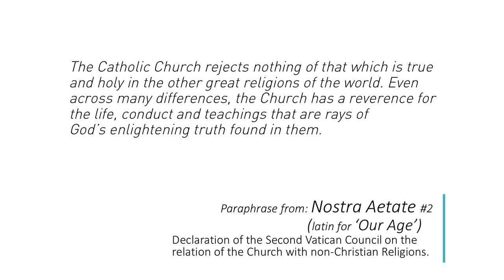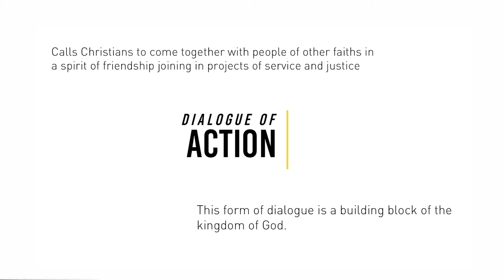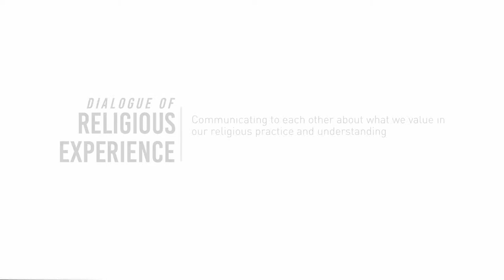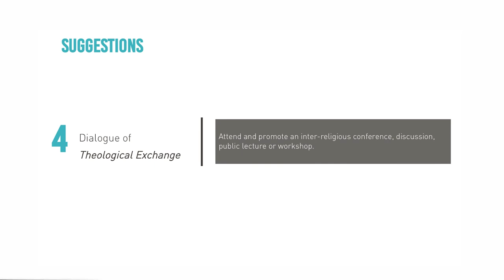IFM Inter Religious Dialogue Video Resource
"Inter-religious dialogue is a necessary condition for peace in the world, and so it a duty for Christians as well as other religious communities"
Pope Francis

As Christians, we approach brothers and sisters of other faiths with great respect and also with a conviction of the fullness of God's revelation in Jesus Christ.  This resource aims to help with some knowledge about our Catholic understanding of Inter-Religious Dialogue.